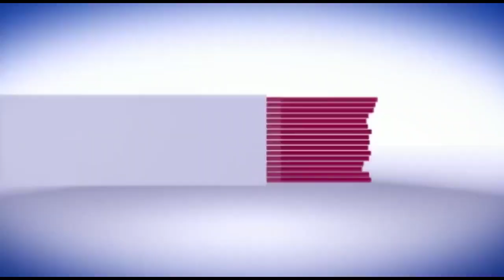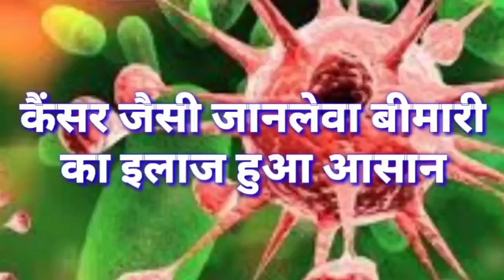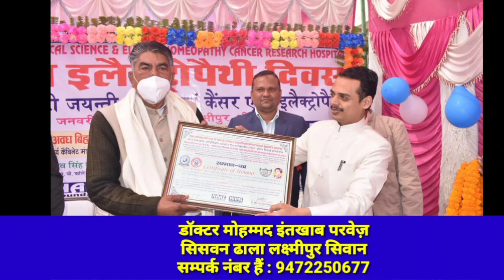सिवान- फिल्मी स्टाइल में पलटी कार, एक कि मौत। देखें खबर..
मैरवा थाना क्षेत्र के श्रीनगर में मैरवा सिवान मुख्य मार्ग पर की है जहां अनियंत्रित होकर एक चार पहिया वाहन पलट गयी। जिसमे ड्राइवर की घटनास्थल पर ही मौत हो गई। वही गाड़ी में बैठे एक व्यक्ति भी गंभीर रूप से घायल हो गया। घायल व्यक्ति को प्राइवेट अस्पताल में एडमिट कराया गया है जहां उसकी इलाज चल रहा है। घटना के संबंध में बताया जाता है कि गाड़ी मैरवा मझौली रोड की है। ड्राइवर गाड़ी से गडरिया गांव के कुछ लोगों को मैरवा के शहनाई मैरिज हॉल में शादी समारोह में छोड़कर पुनः गुठनी मोड़ की तरफ जा रहा था कि वाहन अनियंत्रित हो गई तथा पलट गई जिसमें ड्राइवर की आन द स्पाट मौत हो गई तथा गाड़ी में बैठे व्यक्ति घायल हो गया। मृतक की पहचान गड़ेरिया निवासी चंदन कुमार यादव के रूप में हुई है तथा घायल व्यक्ति की पहचान नहीं हो पाई है। वही इस घटना से मृतक के परिजनों में चीख पुकार मच गया है तथा परिजनों का रो रो कर बुरा हाल है।